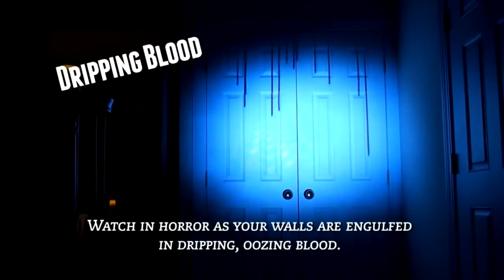Atmosfear Fx Blood Walls Madhatter Magic